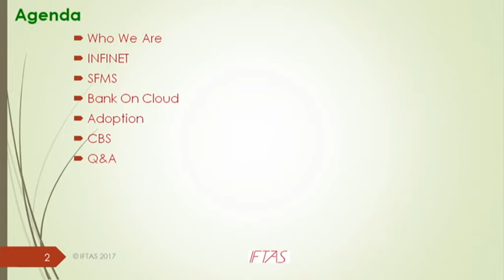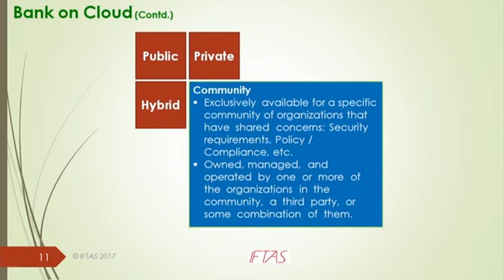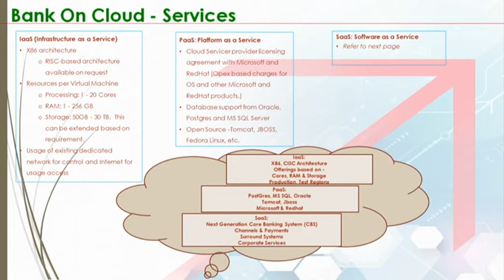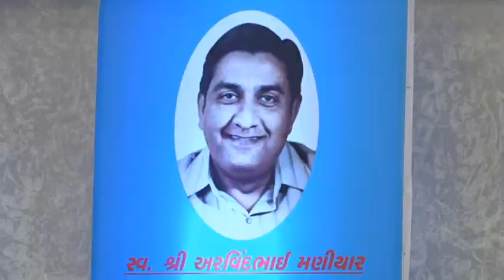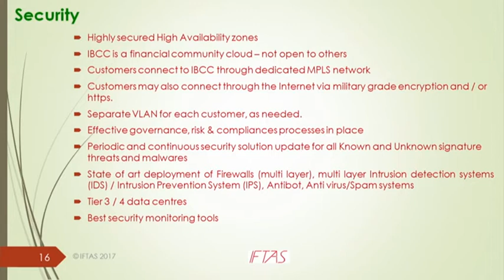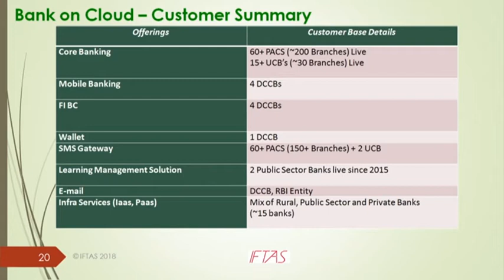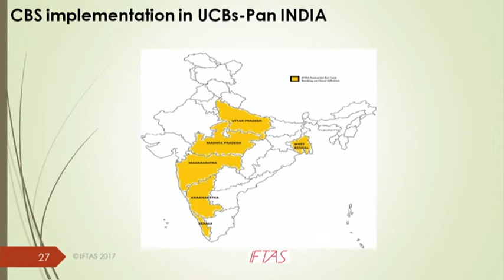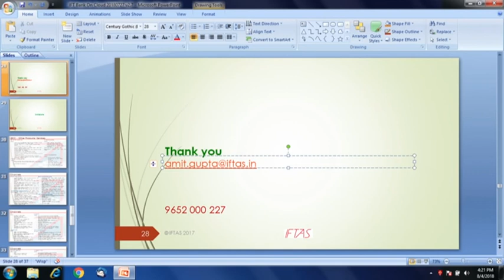SAHAKAR SETU - 18 with Mr. Amit Gupta from Intas on 4th August 2018.